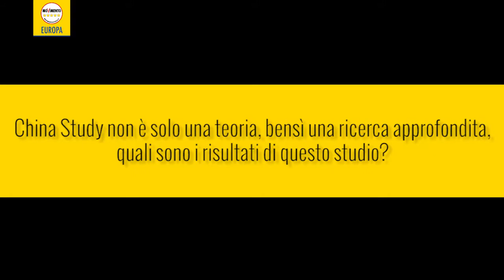ALIMENTI INTEGRALI E VEGETALI POSSONO PREVENIRE E CURARE MALATTIE (Campbell)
"Il China Study si basa in parte su ricerche di laboratorio e in parte sul lavoro svolto in Cina. Abbiamo appreso che una dieta a base di frutta, verdura, cereali, legumi, una dieta a base di alimenti integrali e vegetali ha l'incredibile capacità non solo di prevenire malattie gravi, ma anche di curarle".